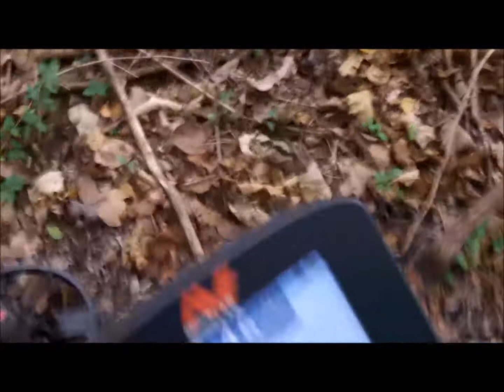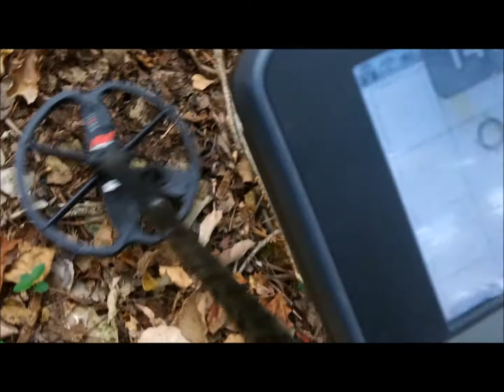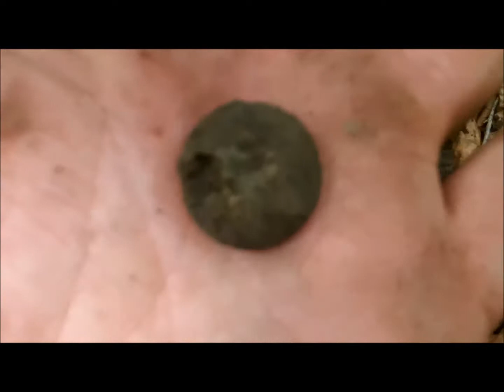BULLET IN THE HOLE, AND BUTTONS